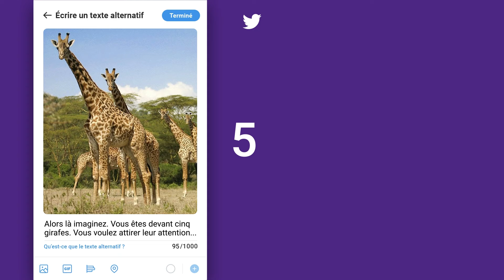Lol For Blind : Comment rendre l'humour accessible aux déficients visuels sur les réseaux sociaux ?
En France, près de 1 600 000 personnes sont malvoyantes et 100 000 aveugles. Et, contrairement à ce que l’on pourrait croire, elles peuvent surfer sur internet ! Découvrez comment rendre un contenu drôle ou intéressant parfaitement accessible pour les personnes aveugles et malvoyantes sur Twitter grâce au texte alternatif !